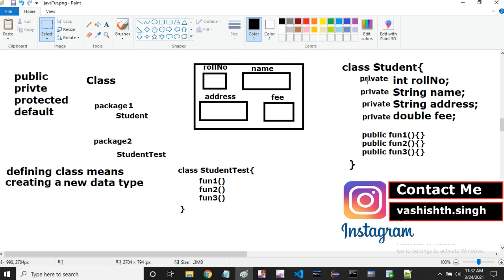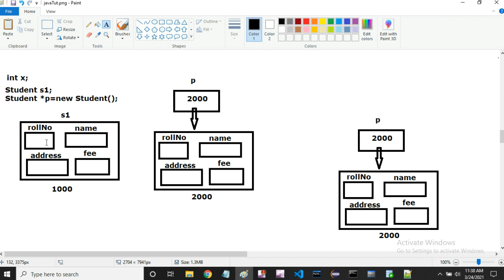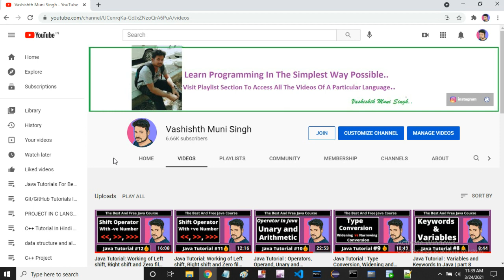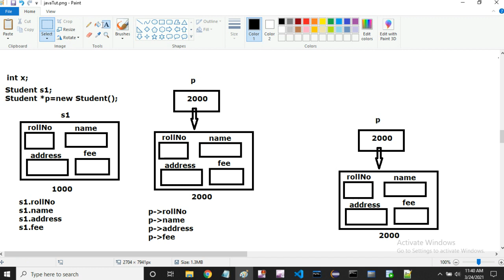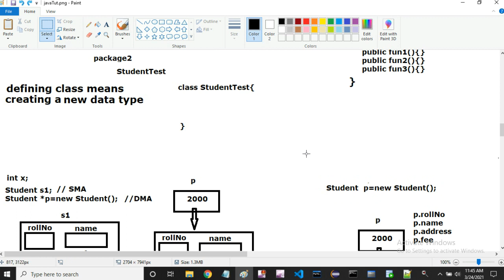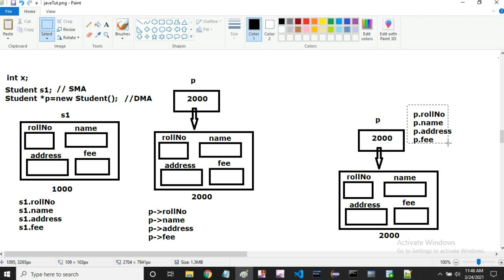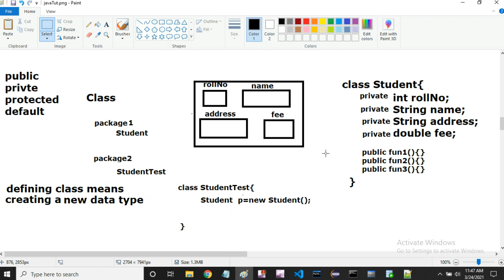Java Tutorial: Creating Object of Class In Java, Java Objects | part 25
In this entire course I am gonna cover each topics which are necessary to do mastery in Java.  All the topics will be explained very clearly with Examples which will be understandale to everyone even if someone starts learning the Programming for the Very First Time.